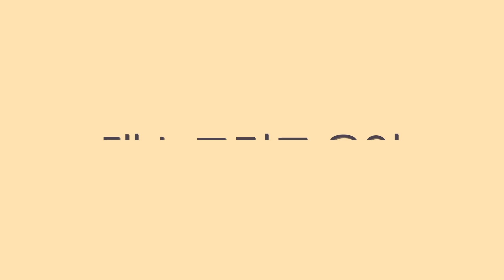젋음 + 트렌디 = Sweaty ⎮ 스트릿 맨 파이터 SMF ⎮ 유메키 니노 ⎮ 미들1 계급 안무 ⎮ 원밀리언 1MILLION ⎮ ENG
과연 명불허전 원밀이었습니다
아주 깔끔한 퍼포먼스였죠?!

[스맨파 시리즈]